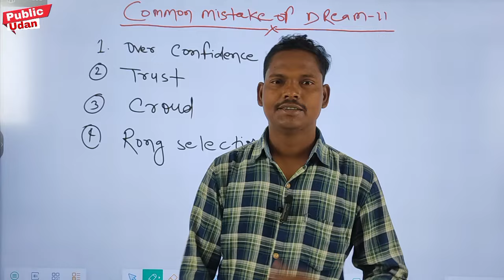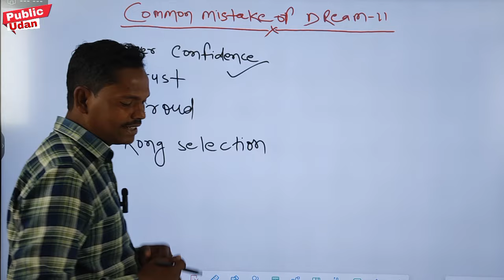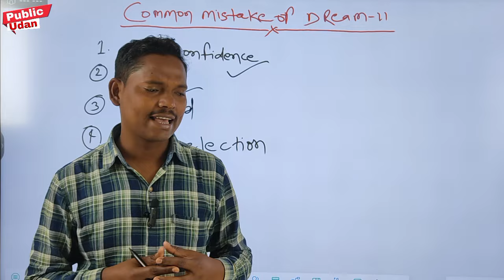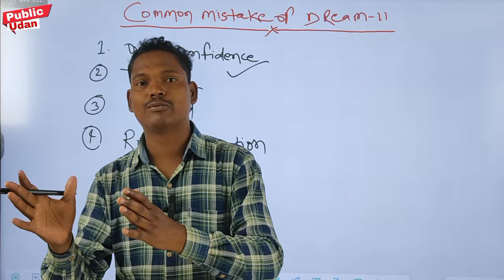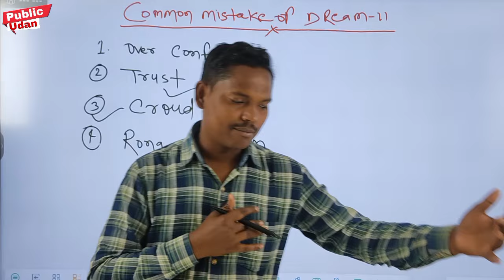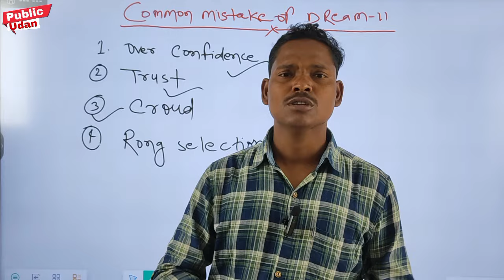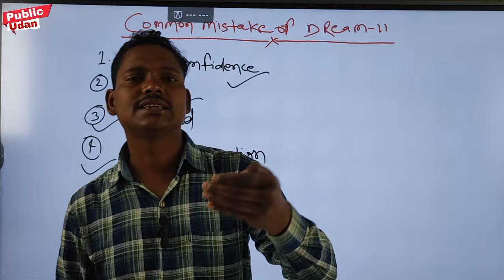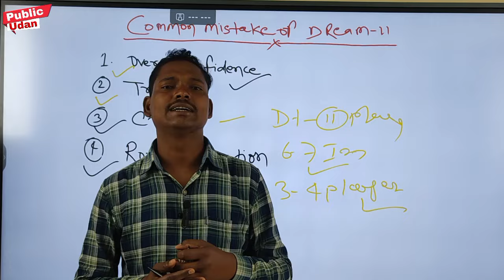Dream11 का काला सच्चाई कभी नही जीत पाओगे...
Dream11 tips
fantasy cricket predictions
player analysis
match preview
dream11 me Rank 1 lana hai to ye galti kabhi mat krna|| dream11 rank 1 tips and trick
 Dream11 me rank 1
 Dream11 me rank 1 lane ka tarika or help, Dream11 app, Dream11 me rank 1 aane ka tarika, Dream11 me rank 1 hack kaise kare
Dream11 winner
IPL, Dream11 Rank 1 winning tips and tricks
3 galati kabhi mat krna
Dream 11 me